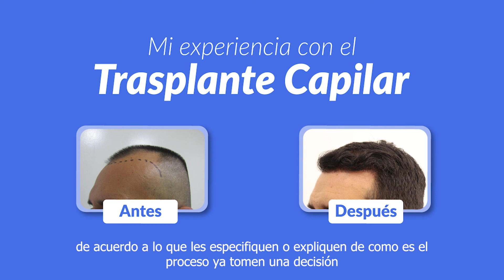Mi experiencia con el Microinjerto Capilar en Transplant Art 🤯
¿Quieres recuperar tu cabello? ¿TRASPLANTE CAPILAR?
Nuestro paciente Miguel se realizó un Microinjerto Capilar con la técnica FUE (Extracción por Unidad Folicular), donde recupero su cabello. ¿Deseas realizarte un procedimiento similar?